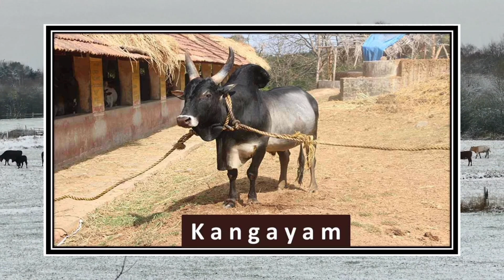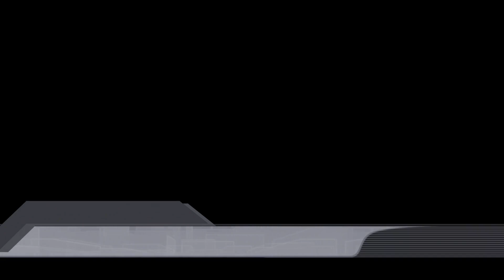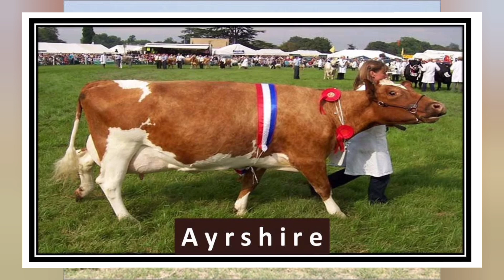fifty Indian Cattle Breeds! ! How Many Types of Cows in India? భారతదేశంలో ఎన్ని రకాల ఆవులు ఉన్నాయి.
భారతీయ పశువుల జాతుల వర్గీకరణ.
భారతదేశంలో ఎన్ని రకాల ఆవులు ఉన్నాయి.
భారతదేశంలోని పశువుల యొక్క ఉత్తమ పాడి జాతులు
How Many Types of Cows in India?
Classification of Indian Cattle Breeds.
Based on the above classification, it is evident that the types of cow breeds in India are
Dairy or milch breeds
Drought breeds
Dual purpose breeds